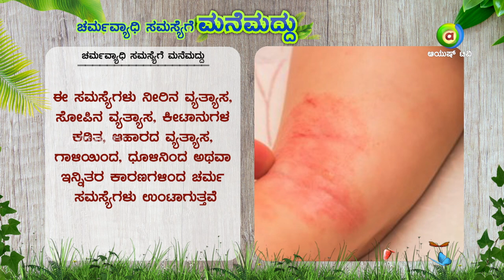Simple Solution for Skin Disease | Manemaddu | Ayush TV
In this video we will teach how we can control skin disease from home using common cooking ingredients.

Home Remedy for skin disease:
Skin problems such as blistering, rash, itchy, allergic, skin spots, scabies etc.
These problems are caused by water problems, insect bites, dietary problems, skin problems from air, dust or other causes.

How to prepare:
Collect Neem, turmeric powder, rock salt and fresh water.
Mix all these ingredients together for a while.
Mix and grind finely.
Apply this greased mixture to the skin problem areas of the skin.
After half an hour should be bathed in warm water. It is also effective without any side effects.

If followed for a period of one month, the problem of dermatitis can be controlled.